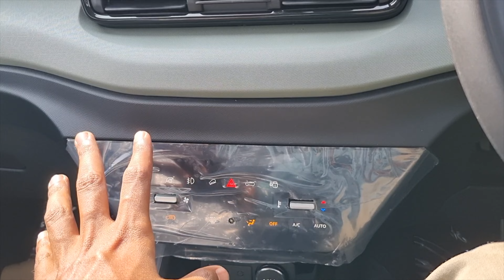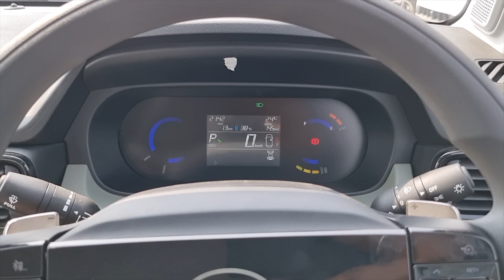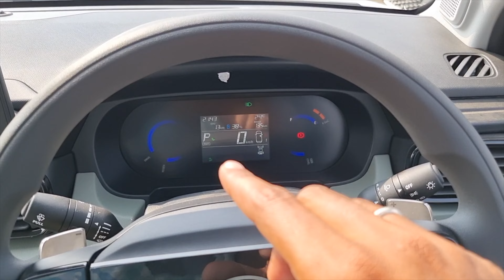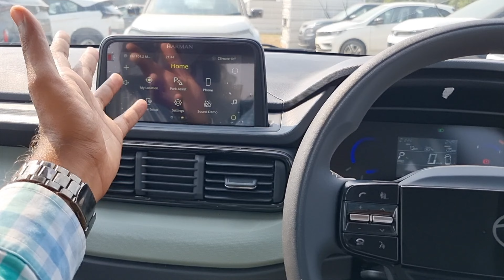New 2024 Tata Punch EV Adventure Long Range Review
Special  Thanks  To - PRATAP NEXGEN CARS PRIVATE LIMITED
Address - City Square Mall, Gopalpura Puliya, Tonk Road, Jaipur - 15

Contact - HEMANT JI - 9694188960